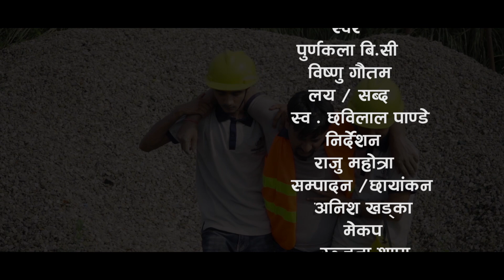बिरामी (Birami)New Dashain Tihar song 2077 By Purnakala Bc Bishnu Gautam Ft.Shiru & Dipendra Prakash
Song :बिरामी (Birami)
Vocal : Purnakala Bc/ Bishnu Gautam
Lyrics : Chhabilal Pandey
Direction : Raju Mahotra
Camera/ Edit /colorist : Anish Khadka
Mua :Ranjana Thapa
Cast :  ,Shiru Adhikari  , Dipendra Neupane , Prakash Kharel & Rabi adhikari
Post Production S²Films & Creation
All the Audio and Video rights of this Music Video is owned only by Swaviman Creation